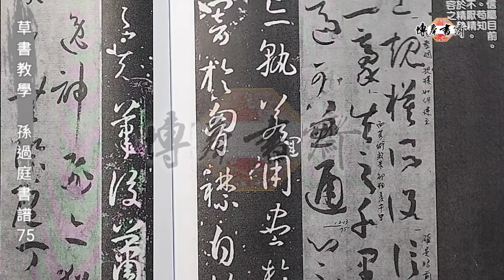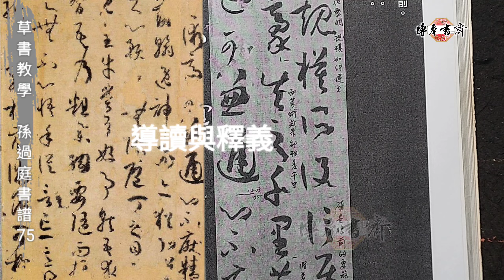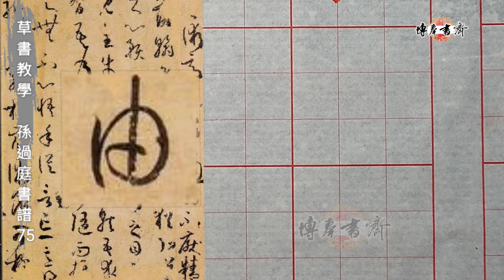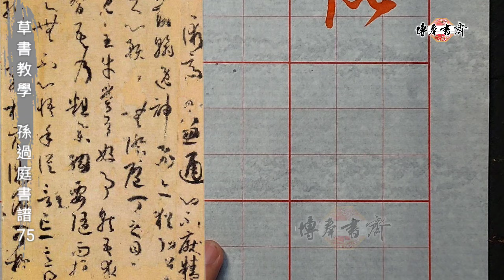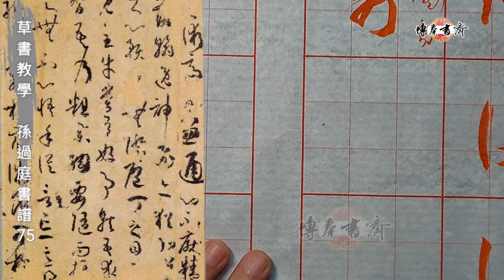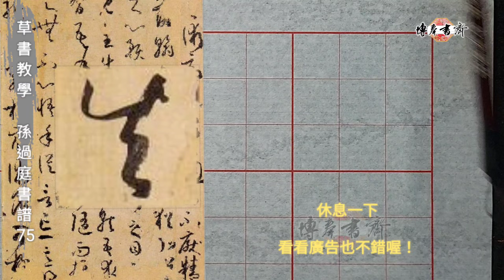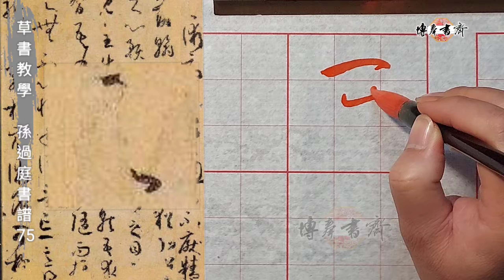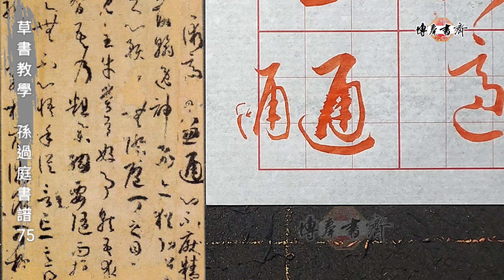草書教學～孫過庭 書譜 75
主文示範：
夫運用之方，雖由己出，規模所設，信屬目前，差之一豪，失之千里，苟知其術，適可兼通。